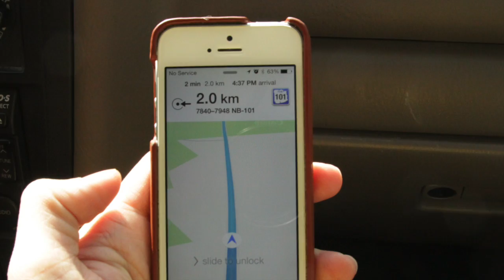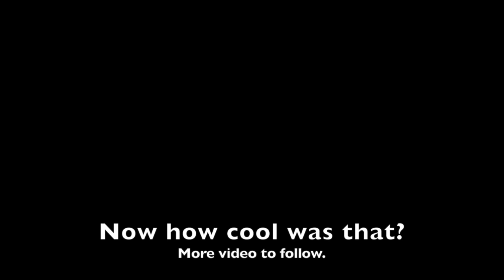Balloon Launch Teaser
On May 29th, 2014 at 9:05, the culminating efforts of 16 hard working students took flight. This high altitude balloon soared to 33.2 km above Fredericton, and travelled 45 km towards Saint John. Recovery was too easy!